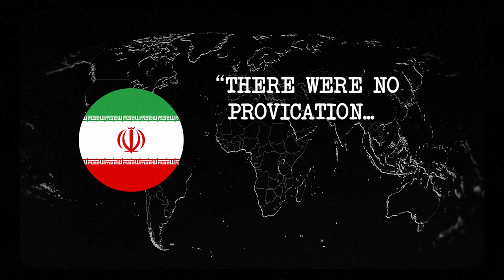Saudi Arabia and Iran: The Gulf Widens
Saudi Arabia and Iran go head on, the rise of Saddam, change in ideology and change in the Middle East pits both countries directly against each other. In the second episode of our 3 part series, we’ll explore the history of how the Iranian revolution and Khomeini reign changed the relationship between the states’ in the post- Shah era. Watch as the Gulf widens.

ATTENTION:
As later made clear to us, Juhayman Al-Otaibi is not the son of Sultan Bin Bajad Al-Otaibi, but the son of a friend and aide of Sultan bin Bajad Al Otaibi who died fighting for the Ikhwan against Ibn Saud. Multiple Western sources cite him as his son, but this does not seem to be the case.

► Epidemic Sounds: shorturl.at/alAMX